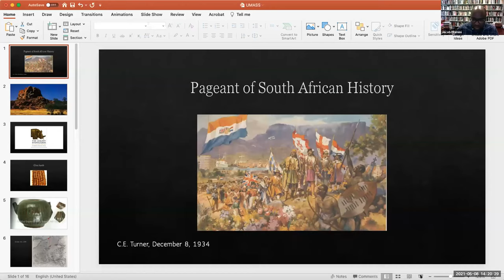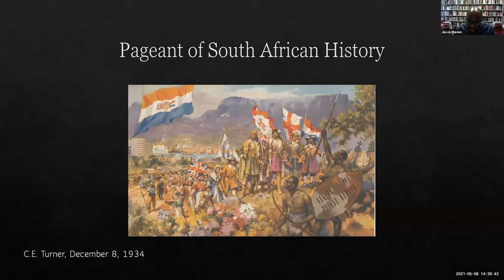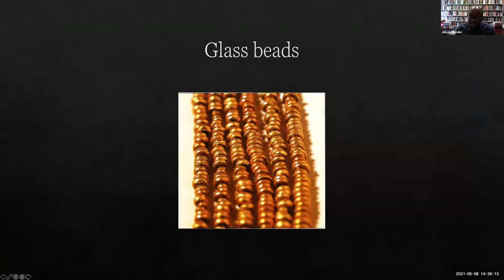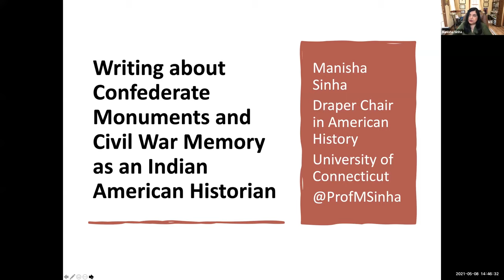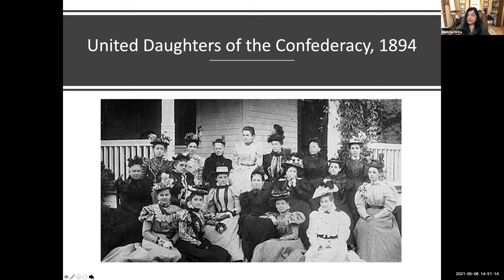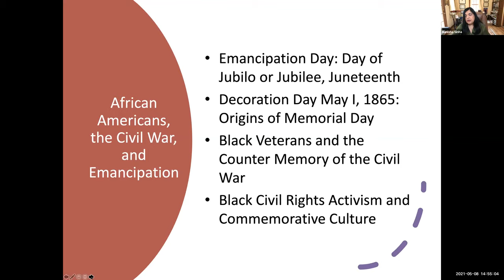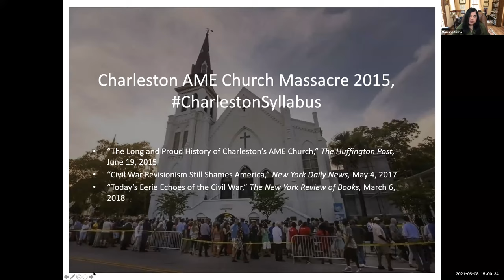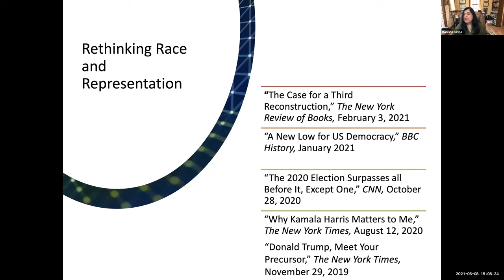[IHGMS] Race and Representation: A Roundtable with Jacob Dlamini, Caryl Phillips, and Manisha Sinha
Webinar Event: Race and Representation: A Roundtable with Jacob Dlamini, Caryl Phillips, and Manisha Sinha

This event is organized by the IHGMS 2020-21 Five College Working Group on Race and Representations, co-directed by Whitney Battle-Baptiste and Stephen Clingman.

After the murder of George Floyd, questions of police brutality and systemic racism in the United States have convulsed the country. These questions have been on the agenda for a long time—as long ago as the founding of the country and the Civil War. Around the world the history of race has been central.

How is race connected to representation, whether as a matter of social structure or the ways in which different races are imaged in public discourse? For the past year an interdisciplinary group of scholars hosted by the IHGMS has been engaged in exploring these questions. Now we host three distinguished speakers whose work is centrally involved with these issues. Please join us for a conversation of importance to us all in these times.